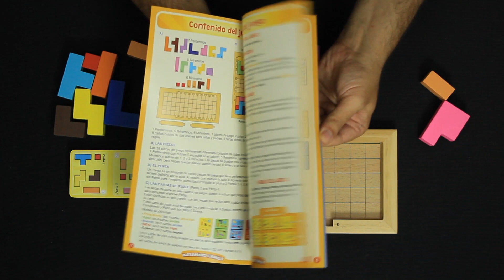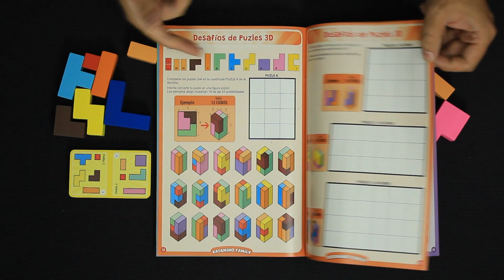Conociendo Katamino Family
Reseña de Katamino Family. ¿Quieres saber cómo se juega? Te lo contamos...

El clásico Katamino llega en su versión familiar para todas las edades.